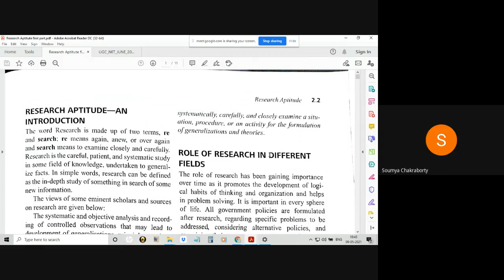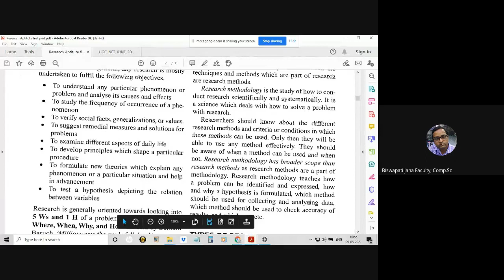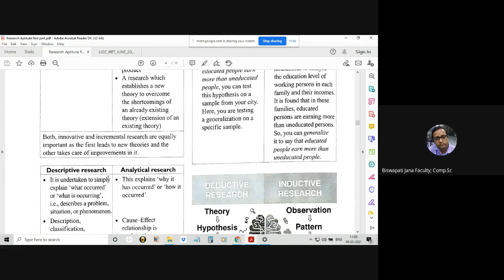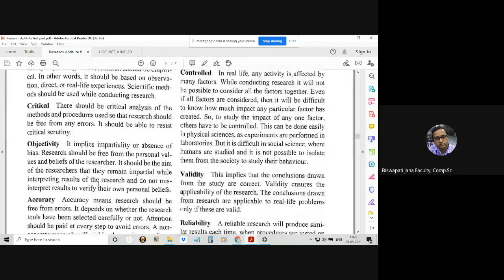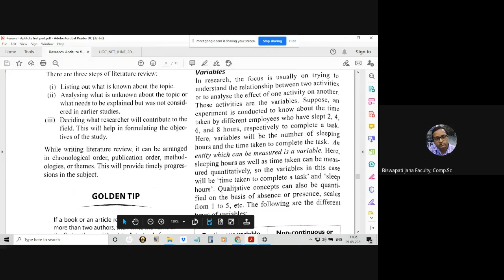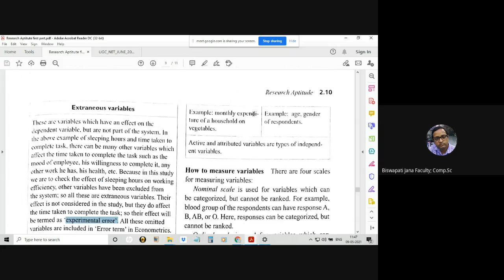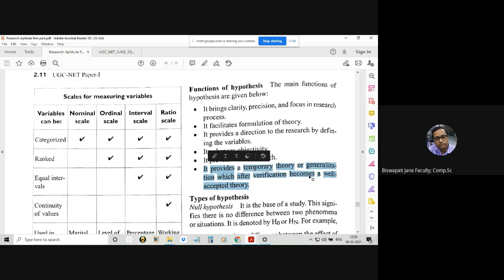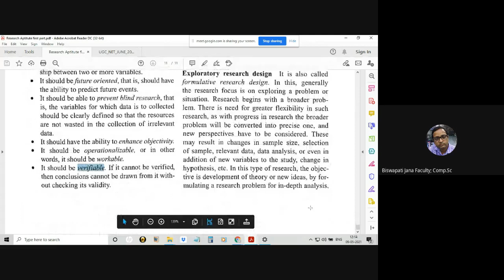Research Methodology on Research Aptitude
MPhil Students.